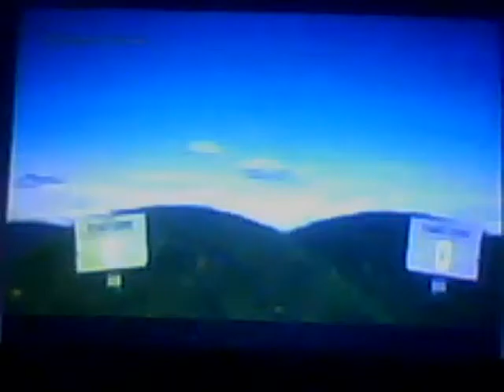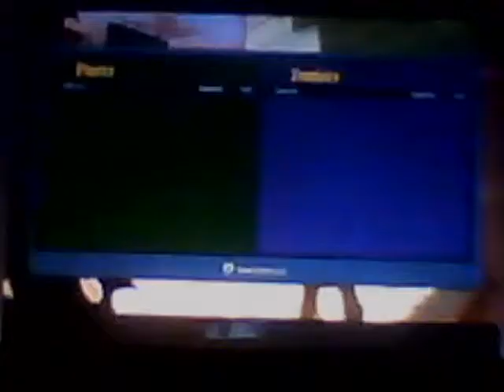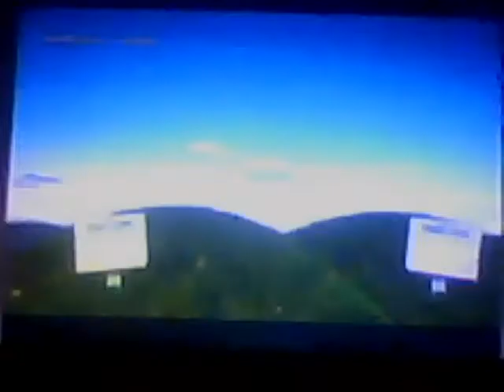part 6plants vs zombies garden warefare